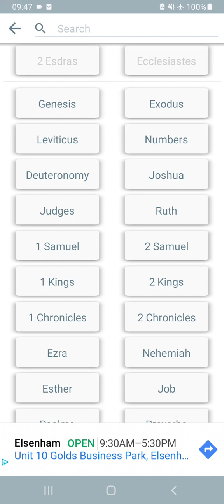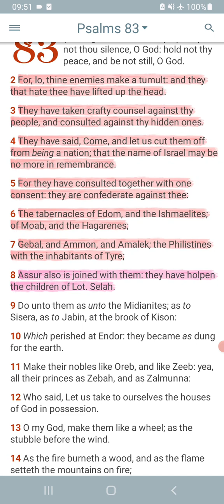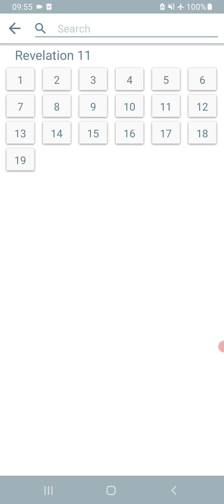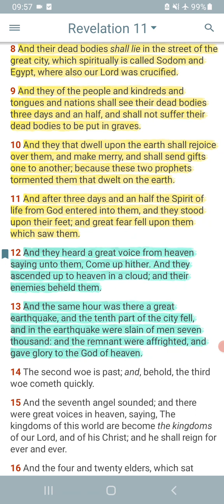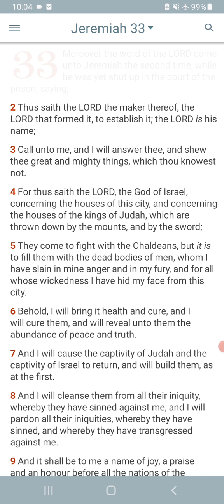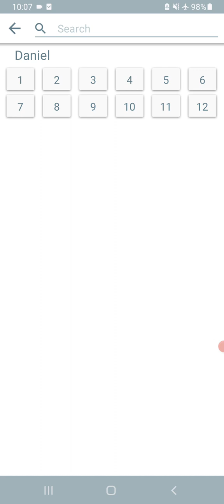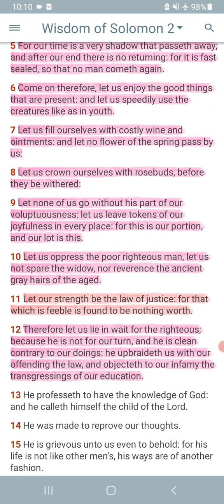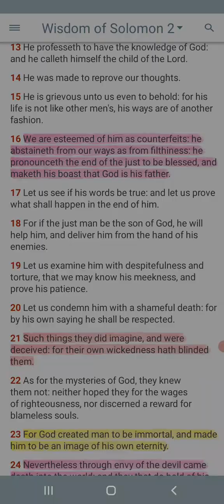The charagma is E's master plan to destroy/control the israelites